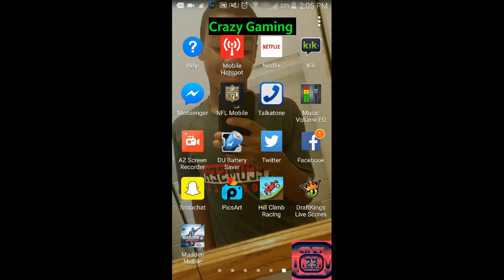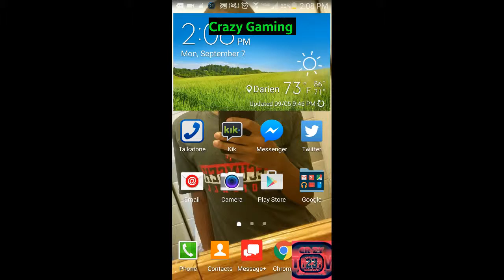Madden Mobile 1st Gaming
Sorry for not uploading I explain in the video let's aim for 10 likes I love you guys let me know if u want another one.